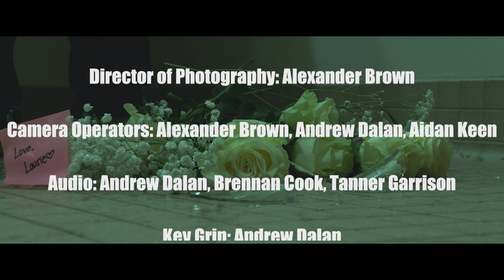“Honey, I’m Home” a Short Film Directed by Aidan Keen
"Honey I'm Home" Written and Directed by Aidan Keen for MC 443
Cast:
Glen: Tanner Garrison
Laurie: Isabella Hanning
Eddy: Andrew Dalan

Crew:
Producer: Aidan Keen
Director of Photography: Alexander Brown
Cam Ops: Alexander Brown, Andrew Dalan, Aidan Keen
Audio: Andrew Dalan, Brennan Cook, Tanner Garrison
Key Grip/Lighting: Andrew Dalan
Still Photography: Valentine Kenyon
Editor: Aidan Keen